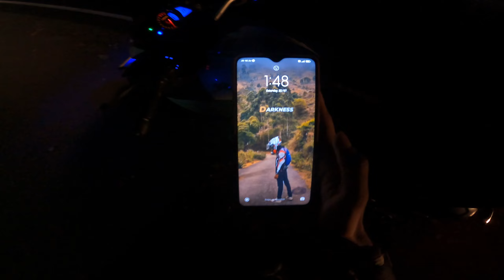Meeting my Gang 💥💨 | BoySs on 🔥 | Night Ride 💫 | Exploring Mountains ⛰️ | Freezing chill 🥶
IF U Love Moto Vlogs ❤️🏍️❤️
" Cover this World before it Covers You "